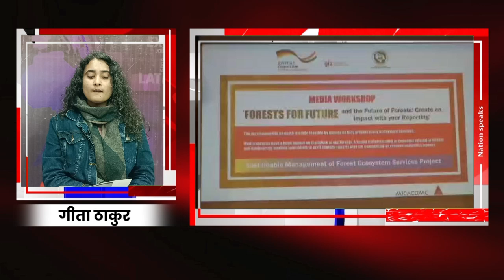GIZ द्वारा आयोजित कार्यशाला में पत्रकारों व वन विशेषज्ञों हुए शामिल Latest Himachal News 2022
GIZ द्वारा आयोजित कार्यशाला में पत्रकारों व वन विशेषज्ञों हुए शामिल
Nation Speaks